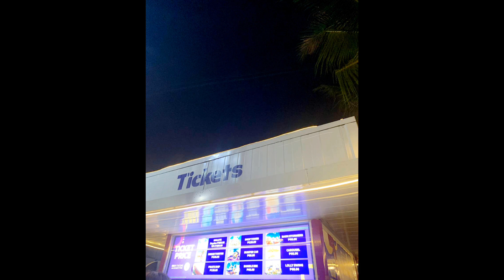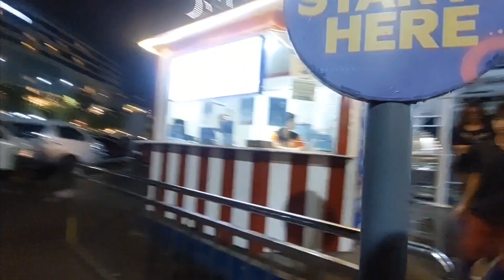Fun @ Mall Of Asia